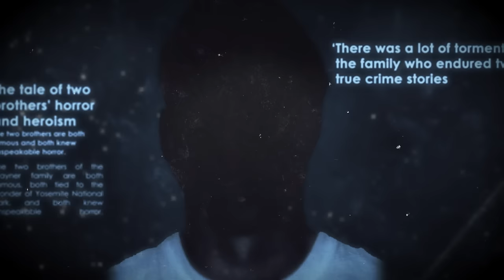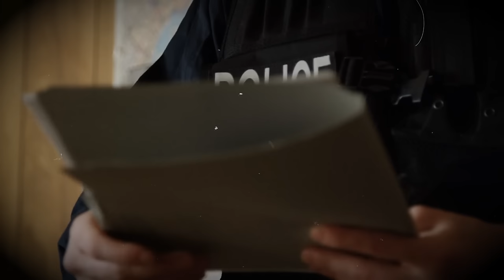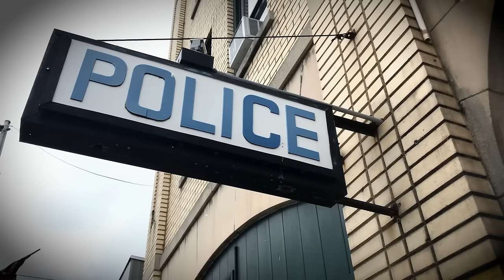One Brother A Hero and Other A Monster: The Unbelievable Case Of Yosemite Sightseer Murders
In the heart of Yosemite National Park's majestic wilderness, where granite cliffs touch the sky and ancient sequoias stand as silent witnesses, a gruesome series of deaths occurred which shattered the tranquility of this natural haven.

 In what was previously a respite from reality, these murders which occurred in 1999  have stained the park's pristine beauty ever since. Eventually, authorities were able to track down a man, Cary Stayner whose family had already been involved in one notorious crime of Heroism and whose last-name was about to be associated with yet another national tragedy.

This is the true crime documentary of the Yosemite sightseer murders.